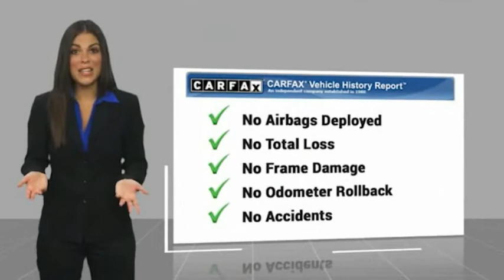2005 Ford E-Series Wagon R0341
2005 Ford E-Series Wagon E-350 SD XL

Extra clean 1 owner E-350 12 passenger van that has just been serviced and has brand new tires.